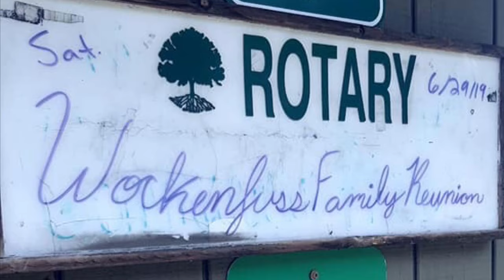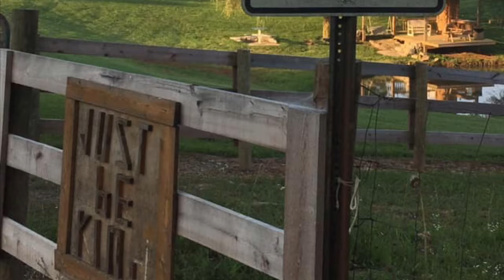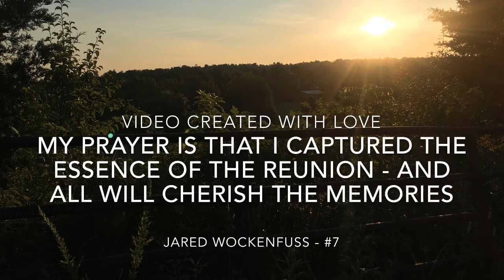Wockenfuss Reunion 2019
Wockenfuss Family Reunion held in Elizabethtown Kentucky. A lot of memories to cherish. Dedicated to our parents, Herb & Ardella Wockenfuss, who taught us 7 boys how to celebrate family. Enjoy.

The lyrics to The Boys Are Back In Town by Thin Lizzy.
I own no copyright to this video.